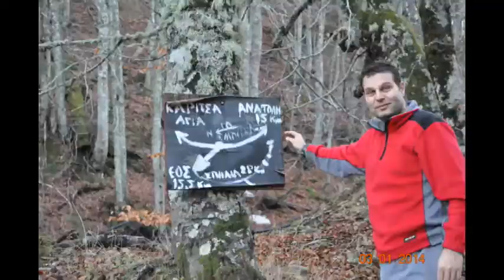Πηλιο Πρεσπες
Πηλιο Πρεσπες ενα ονειρο πανω απο 10 χρονια προσπαθησα να το κανω με τον Καπι και στον Κοσσυ και απο τα 7 βουνα καταφεραμε να κανουμε τα 5. Η εμπειρια μοναδικη η διαδρομη απαιχτη. Δυστυχως μια ασχετη βλαβη την τριτη και τελευταια μερα δεν μας αφησε να την ολοκληρωσουμε. Δεν πειραζει θα περιμενει για λιγο το Βιτσι και το Βερμιο. Πρωτα απο ολα να ειμαστε καλα για να μπορουμε να πραγματοποιουμε τα ονειρα μας.